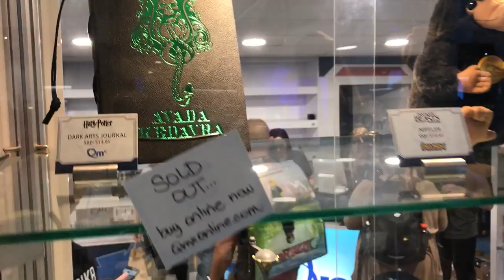Visita a Qmx Quantum Mechanix Sdcc2017 ★ juegos juguetes y coleccionables ★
Visita al stand de  Qmx Quantum Mechanix en sandiego comic-con 2017